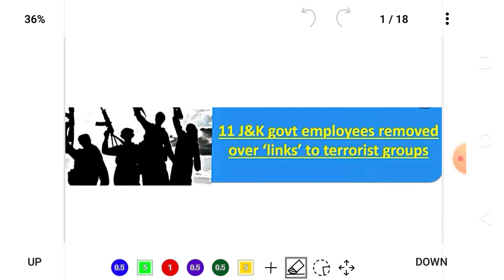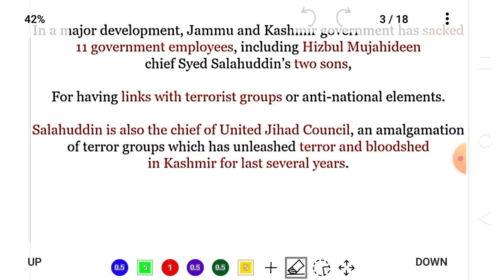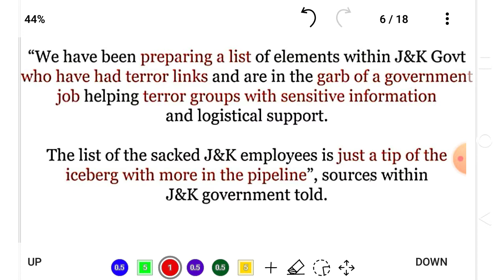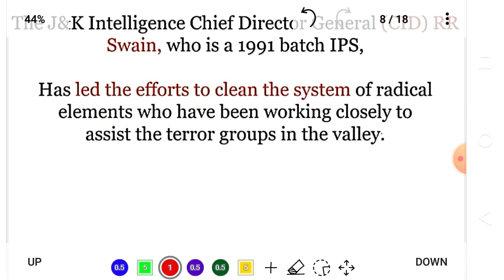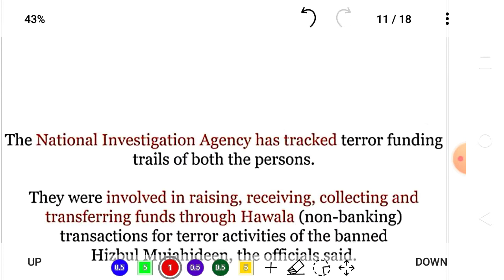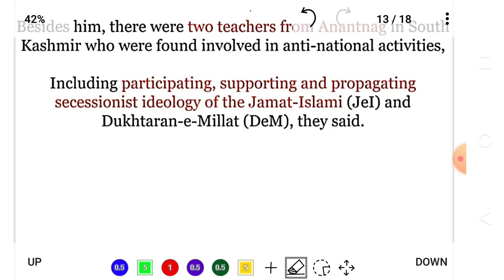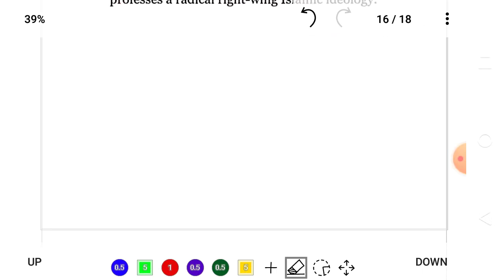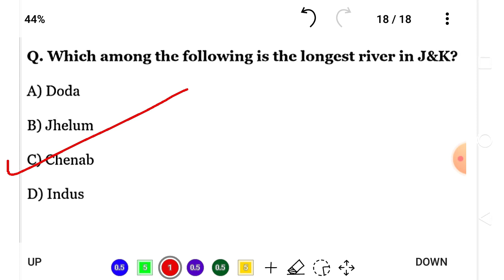11 Jammu and Kashmir Govt. employees removed for links with terrorist groups // Big news// current.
This new is important as current affairs for any competitive exam.
In this news I have discussed about an important article which gives power to the government to dismiss a govt. employee if he found indulged in criminal activities.
This article says that in that case there is no  enquiry committee for his justice.
He has to go directly to The High court for Justice.